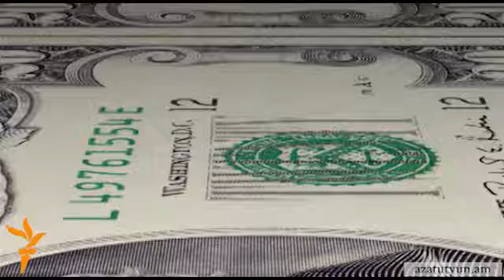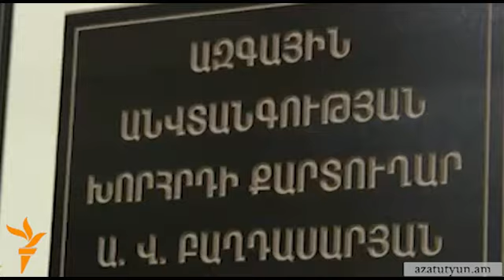Ընտրարշավ. ամենահարուստը Ծառուկյանն է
Իշխող կոալիցիայի կազմում գտնվող երեք կուսակցությունների առաջնորդներից ամենահարուստը «Բարգավաճ Հայաստանի» առաջնորդ Գագիկ Ծառուկյանն է: